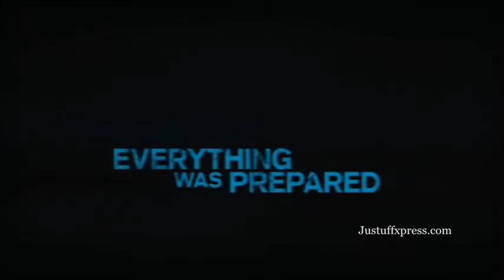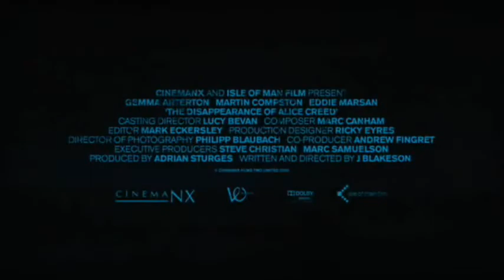The Disappearance of Alice Creed Trailer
Starring: Gemma Arterton, Eddie Marsen, Martin Compston
Director: J Blakeson
Release: November 23, 2010